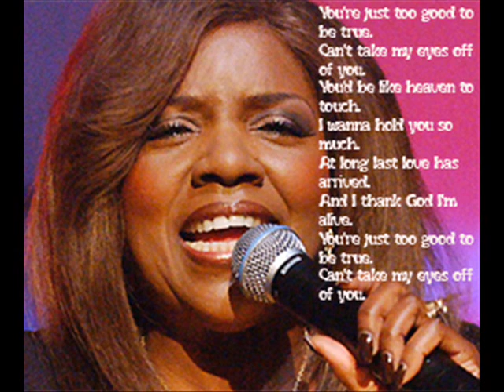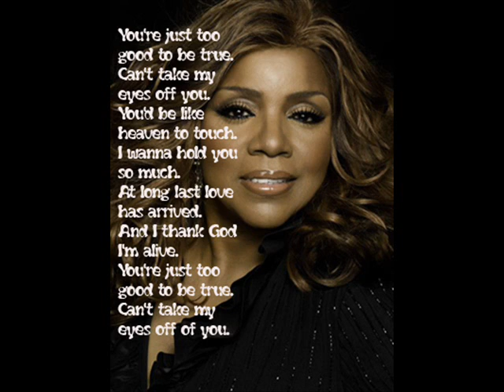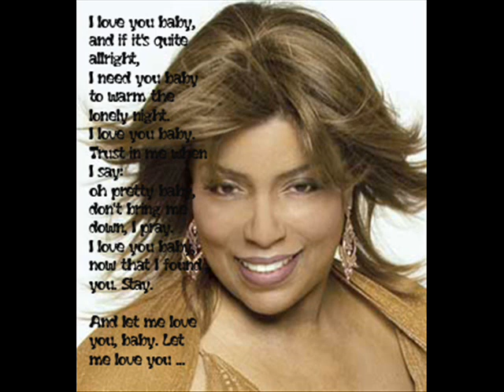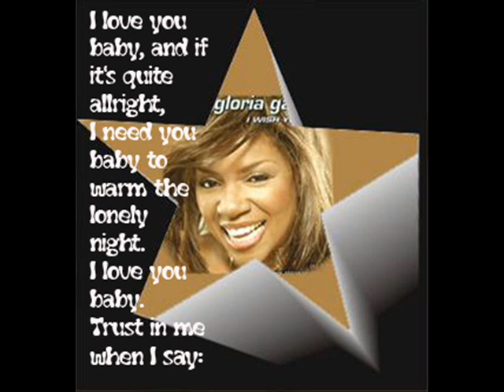GLORIA GAYNOR: CANT TAKE MY EYES OFF OF YOU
VIDEO CON LETRA ORIGINAL EN INGLES DE LA CANCION CAN´T TAKE MY EYES OFF OF YOU DE GLORIA GAYNOR